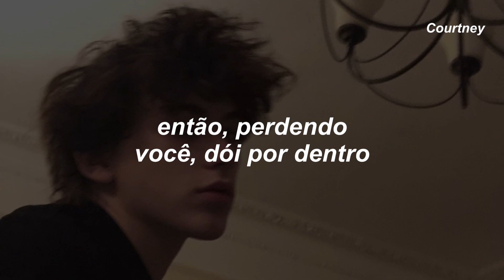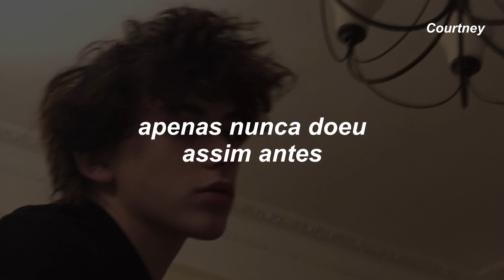eu não posso mentir, minha vida tem sido muito difícil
Olá!

Beijos, Courtney

Used To You
Ali Gatie

How am I supposed to be alright?
Ever since we split apart, no I'm not doing fine
And I can't lie, my life's been really hard
It's difficult to see the light when life is feeling dark

There's nothing harder than
Losing the one you love the most
But if I had a chance
I'd try again, I'd try some more
I feel it in my chest
I feel it in my bones
I know I'm used to pain
It's just never hurt like this before